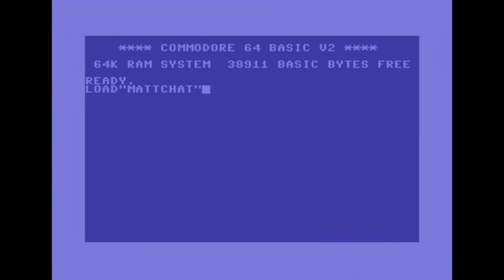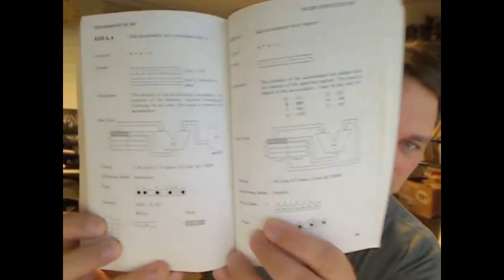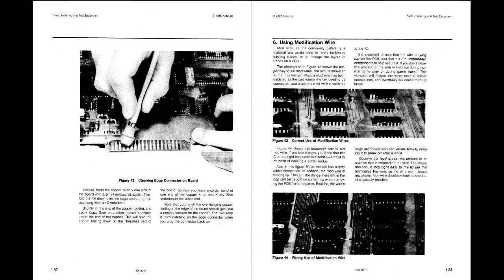Matt Chat 115: The Life and Times of Chris Taylor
This is the first part of my interview with Gas Powered Games' founder Chris Taylor. In this segment, we talk about how Chris learned to program, his farm, and his earliest game projects--Hardball 2 and 4D Sports Boxing.

Note: There are unfortunate minor defects in the audio feed. I tried my best to minimize them, but was unable to remove them completely.